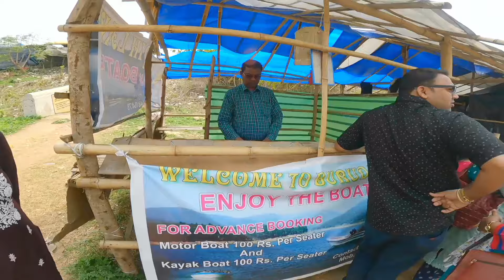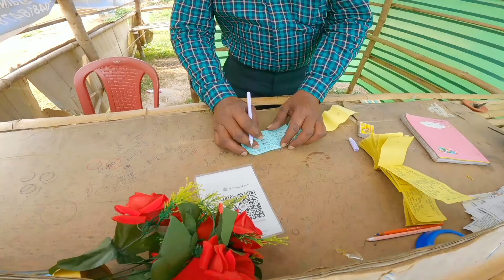Ghatshila: The One Day Tour You Didn't Know You Needed | One day tour near kolkata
Ghatshila: The One Day Tour You Didn't Know You Needed | One day tour near kolkata | One day ghatshila tour | Ghatsila tourist spot | One day tour from Kolkata

👉Wanna watch my another video by one day tour near Kolkata? if so watch this video

Your Quary -

one day outing near kolkata
ghatshila one day tour plan
ghatshila
ghatshila tour
ghatsila tour plan
ghatsila tourist spot
kolkata to ghatshila tour
ghatsila tour guide
ghatsila one day tour from kolkata
one day tour near kolkata by train
ঘাটশিলা টুর গাইড
howrah to ghatsila train time
travel vlogs
ghatshila hotel
ratmohona river
one day trip
jharkhand
dharagiri falls ghatshila
howrah to ghatsila ispat express
ghatshila tour package
tour guide
best one day tour near kolkata
day trip from kolkata
summer vacation tour from kolkata
travel guide
one day trip near me
tourist places near west bengl
one day tour places near kolkata
waterfall tour from kolkata
swapner deep vlog